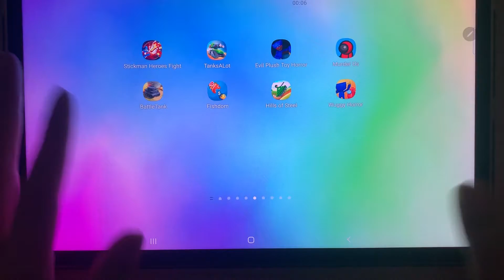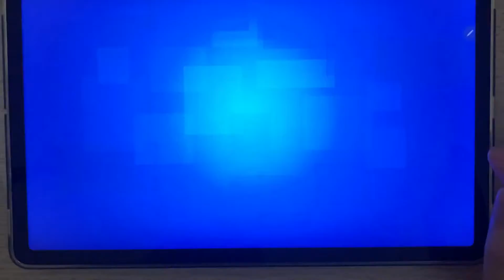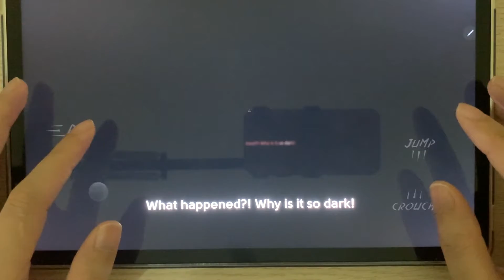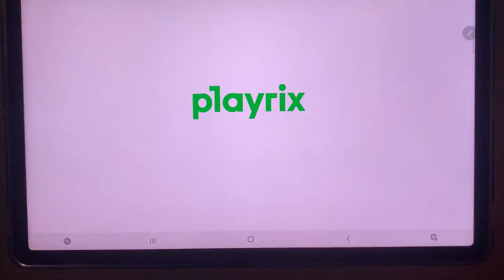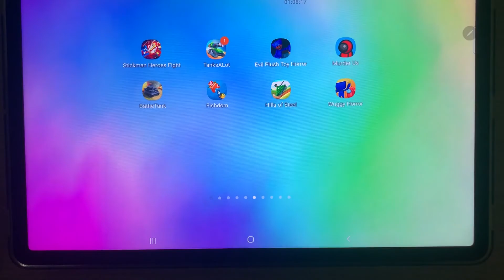Stickman Heroes Fight, TanksALot, Evil Plush Toy Horror, Murder Us, Battle Tank, Hills of Steel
Stickman Heroes Fight, TanksALot, Evil Plush Toy Horror, Murder Us, Battle Tank, Fishdom, Hills of Steel, Wuggy Horror
© Copyright by Pinky Gaming Channel ☞ Do not Reup